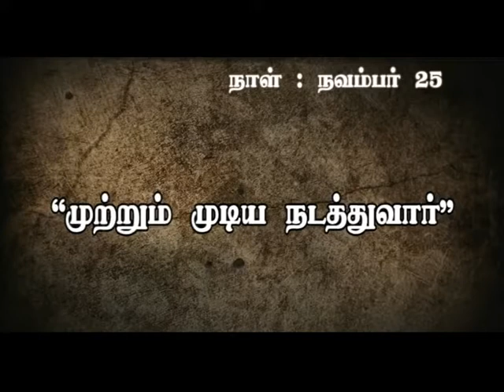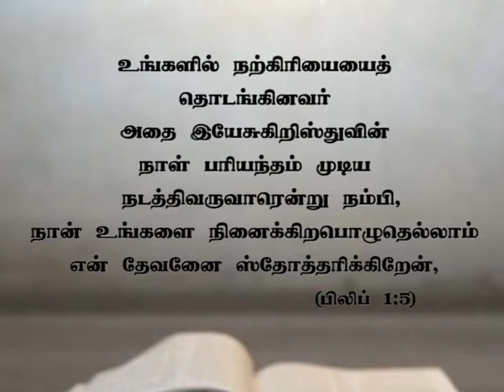’’முற்றும் முடிய நடத்துவார் ” By Bro D. Jestin(DD315)